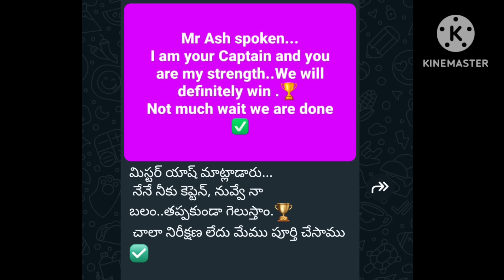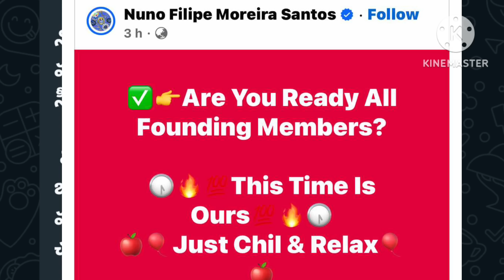Onpassive new update today telugu💥ప్రపంచంలో ఎక్కువ శాలరీ వారికన్నా 💁‍♂️జీరో ఫౌండర్ కు 5రెట్లు ఎక్కువ